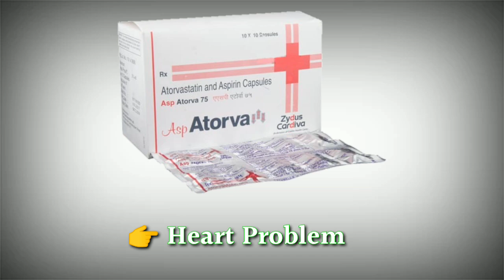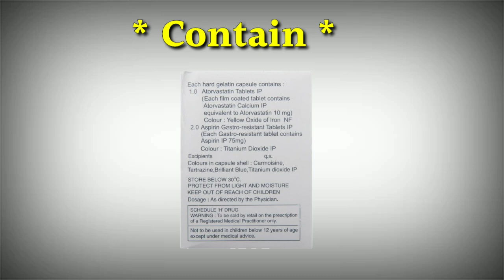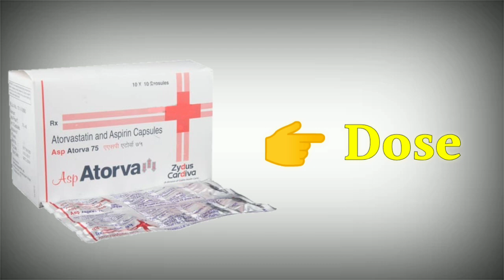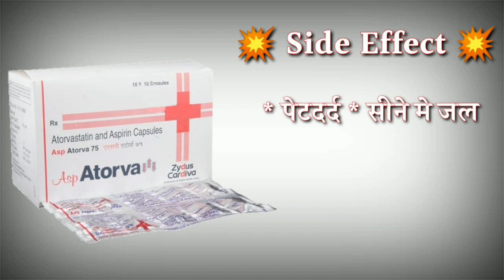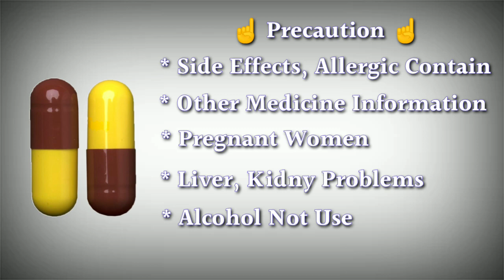asp atorva capsule uses | price | composition | dose | side effects | review | in hindi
This video is all about Asp atorva 75 mg capsule, its uses, side effects, ingredients, price, dose, precautions and how to take, full detail in hindi